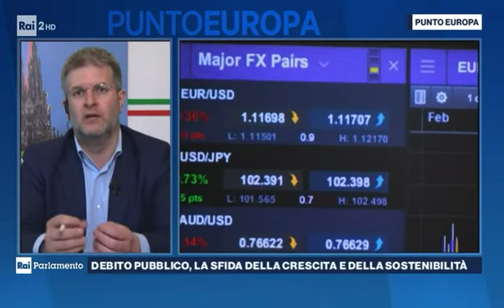Carlo Fidanza interviene a Punto Europa - puntata del 25/04/2021 parte 5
Per sanare il debito pubblico serve rilanciare impresa, sviluppo e crescita dell’Italia, senza sprecare le risorse a disposizione.